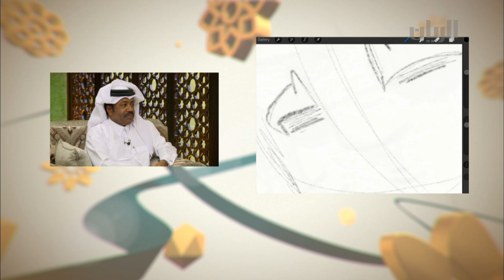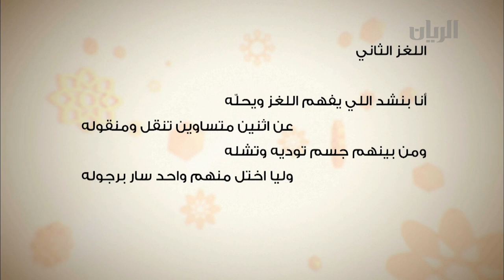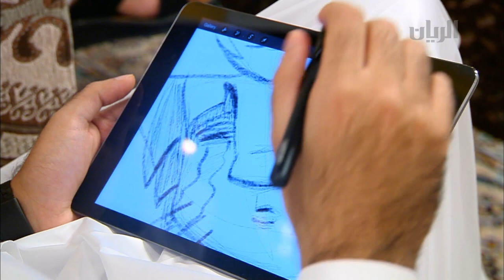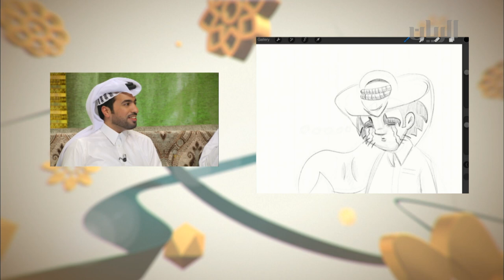برنامج ليالي العيد - الحلقة الثالثة - الفقرة الثانية - 30-7-2014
في هذه الفقرة:
الضيوف اللاعب السابق و الإعلامي إبراهيم خلفان، الشاعر شبيب بن عرار النعيمي، الرسام راشد الكواري.
الغاز ورمعات و جوائز مع سالم بن ثامر وناصر الزعبي.
اسئلة وجوائز من سوق واقف مع ناصر الخليفي.